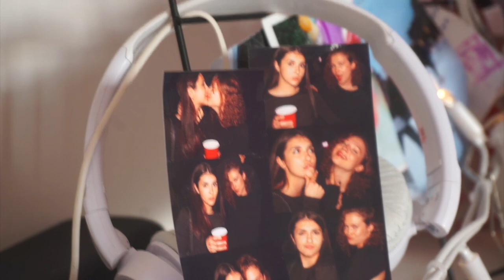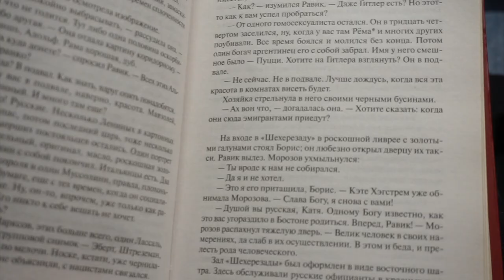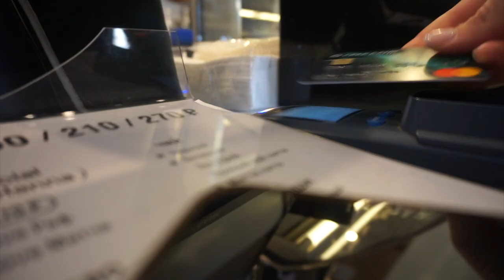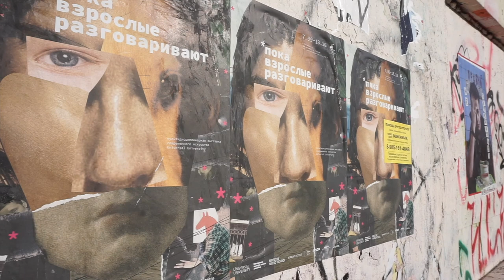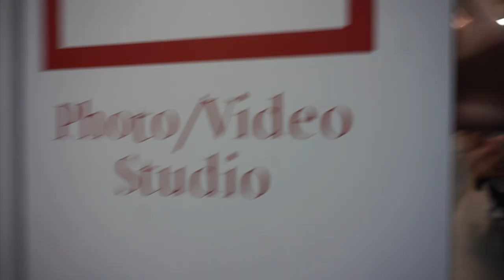ПЕРВЫЙ ДЕНЬ В УНИВЕРСИТЕТЕ/ british school of design/студенческий vlog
Меня зовут Алёна.

Если будут или есть вопросы смело пиши!